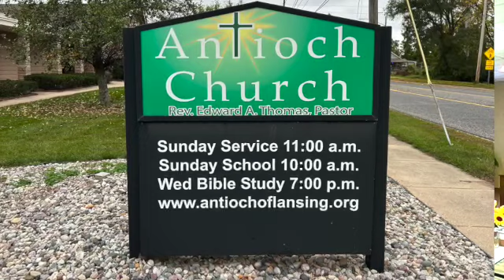Corvette Clubs Cruise in filling the food Pantry, Lansing's Vette Lyfe, Next Level, Capital City CC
Corvette Club join together to fill Non-Profit food pantry, Z06 ceramic brakes